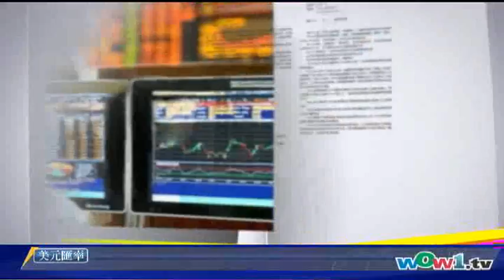WOWtv財經360 -- 1215 - 最新經濟數據及後市分析 粵 1/2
主持人:  葉永禧 楊宗耀 盈富理財集團業務營運部高級財務經理 ; 最新經濟數據及後市分析，聯儲局：經濟復甦仍然緩慢 失業率居高不下 - 投資 加幣 理財